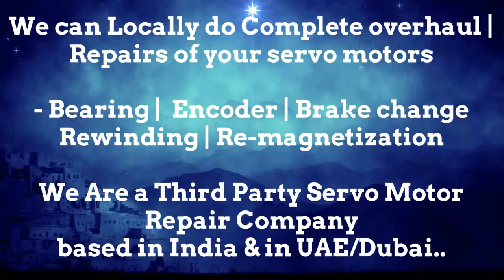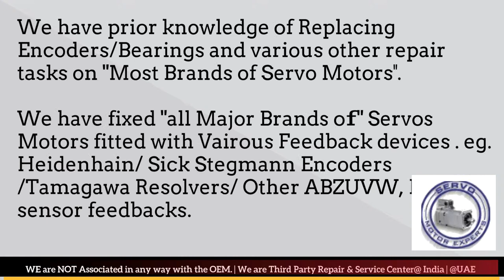DONATONI India Motor Repair Encoder Resolver Align Adjust Chandigarh Chennai Chinchwad